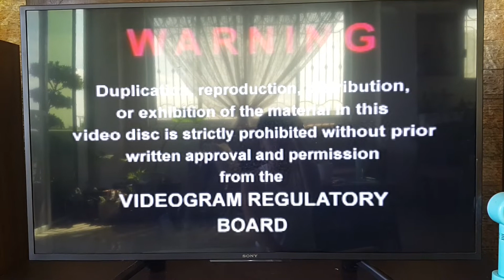Viva Video Warning Screen 2002